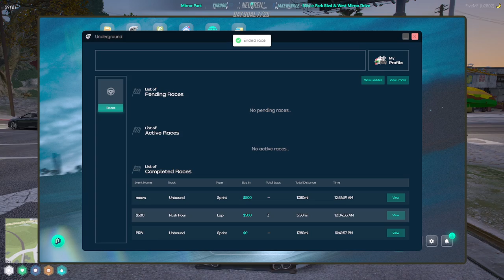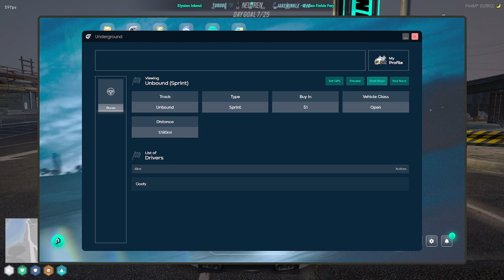Goofy 🎮 nopixel 🔵 forza/mc after